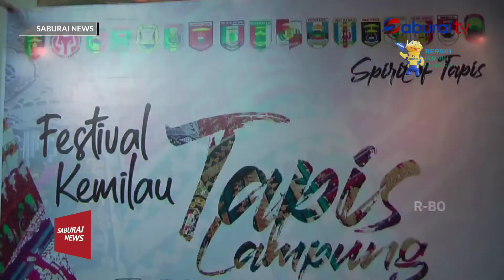"Spirit of Tapis" Perluas Pasar Produk Kebanggaan Lampung - SaburaiNEWS